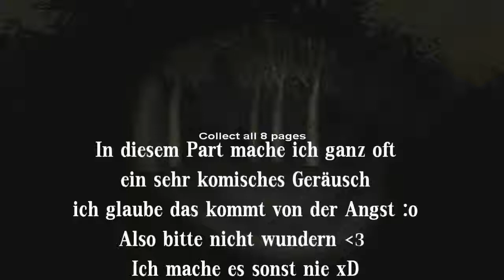Let's Play Slender [German] Part 2 - Teleportieren ist assozial!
Ich find das echt ne Frechheit was Slender mit mir abzieht oO